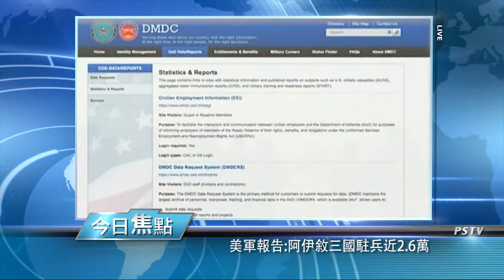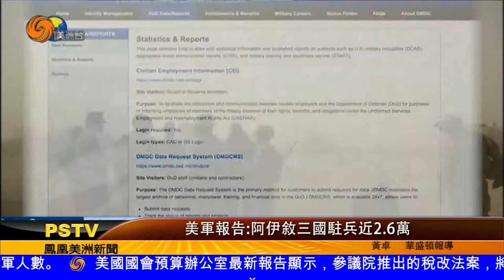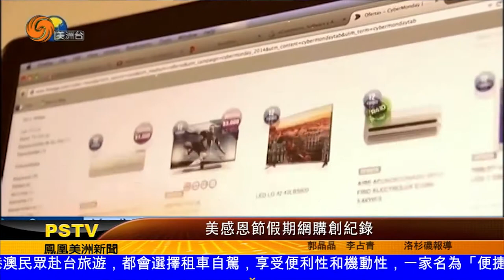1127 美洲新聞